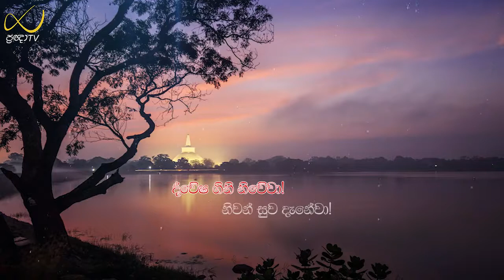Pragna TV | Ven Rathupaskatiye Vimukthirathana thero | 2022-03-15 | 07:05PM telecast